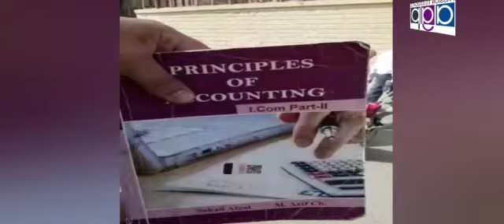A delegation of businessmen led by President Anjuman-e-Tajiran Lahore Malik Amanat Ali congratulated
Video from Shahid Istiqlal